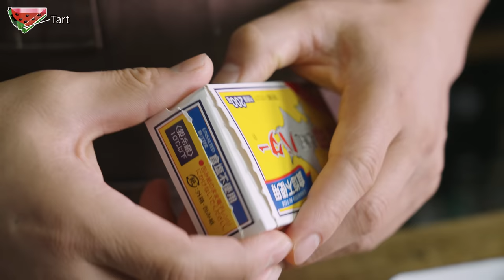スイカのゼリータルトの作り方 How to make Jiggly Watermelon Jelly Tart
カカオ ! ∴∵ゞ(´ω`*) ♪
今回は夏にピッタリのスイカデザイン！
スイカのシロップを使ったゼリータルトを作りました。
ゼリーはスイカのフレーバーがしっかりして、ホワイトチョコのまろやかな甘味で美味しく仕上がりました。

0:00 導入
0:19 スイカのタルト
5:31 ホワイト・ガナッシュ
6:56 スイカの種（チョコペン）
8:00 レッド・ガナッシュ
9:10 スイカゼリー
11:10 完成
12:41 Cacao notes

[ 著書 ]チョコレートカカオのレシピ本発売中！
「世界一ていねいに教える! チョコレートスイーツBOOK」

[Pick Up ! 材料]
モナン ウォーターメロン（スイカ）シロップ MONIN Watermelon Syrup 700ml

[ブラックココアパウダーのタルト]
無塩バター：50g
A - アーモンドパウダー：8g
A - 粉糖：33g
A - 塩：1g
A - ココアパウダー：6
A - ブラックココアパウダー：3g
全卵：20g
薄力粉：80g
[作り方]
1.Aをふるう
2.バターをクリーム状にする
3.Aを何度かに分けて入れ、その都度よく混ぜる
4.卵液を3〜5回に分けて少しづつ入れる
5.ゴムベラで切るようにまぜ、カードに持ち替えて織り込むように混ぜる
6.薄力粉を単独でふるい5に2〜3回に分けて入れる
7.少々粉っぽいうちにラップに包み冷蔵庫で3時間以上寝かす
8.打粉をして生地を3mmの厚さに伸ばす
9.オーブン170℃で35分焼く

[抹茶のタルト]
無塩バター：50g
A - 粉糖：33g
A - 塩：1g
A - 抹茶パウダー：8
全卵：20g
薄力粉：80g
[作り方]
1.Aをふるう
2.バターをクリーム状にする
3.Aを何度かに分けて入れ、その都度よく混ぜる
4.卵液を3〜5回に分けて少しづつ入れる
5.ゴムベラで切るようにまぜ、カードに持ち替えて織り込むように混ぜる
6.薄力粉を単独でふるい5に2〜3回に分けて入れる
7.少々粉っぽいうちにラップに包み冷蔵庫で3時間以上寝かす
8.打粉をして生地を3mmの厚さに伸ばす
9.オーブン170℃で35分焼く

[ホワイトガナッシュ]
ホワイトチョコレート：90g
生クリーム動物性36%：34g
無塩バター：6g
1.ホワイトチョコを少々溶かして、沸かした生クリームをチョコに混ぜ乳化させる
2.40℃前後まで温度が下がったらバターを入れて混ぜる

[レッドガナッシュ]
ホワイトチョコレート：75g
カラードココアバター：15g
無塩バター：6g
1.ホワイトチョコを少々溶かしてカラードココアバターを混ぜる。
2.沸かした生クリームをチョコに混ぜ乳化させる
3.ガナッシュが40℃前後まで温度が下がったらバターを入れて混ぜる

[スイカゼリー]
板ゼラチン：10g
MONIN Watermelon Syrup：150g
水：350g
グラニュー糖：30g
食紅（赤）
1.板ゼラチンを冷水につける
2.鍋に他の材料を入れて沸かす
3.液体が60℃以下になったらふやかした板ゼラチンを混ぜる
4.液体の温度が25℃前後まで下がったらタルトに流し込む

■小さな五徳（ガスコンロに置いたもの）

■デロンギ コンベクションオーブン EOB2071J-5W

■黒いゴム手袋 ニトリルグローブ

■シンワ放射温度計 No.73010 レーザーポイント機能付き

■クーヴェルチュール ホワイトチョコレート
ヴァローナ「フェーブイボワール」

■シリコンホイッパー TOMIZ

■スコップスプーン

Iwatani MIYABI 雅 3.5kW CB-WA-35

■アクリルルーラー 3mm 2本組

鳥部製作所 キッチンスパッター KS-203

このチャンネル内のコンテンツは製菓・飲食関連業者や動画制作者等へレシピを紹介・提供するものではありません。
個人的に観て楽しむものでアート動画作品です。個人的に作る程度にとどめてください。
こちらへの参照無記載・URLリンク無しでの類似内容・類似レシピの動画を出す事、商品として販売する事は絶対におやめください。
違反のものに関してはYouTubeフェアユース違反及び、何らかの処置を併せて取ります。